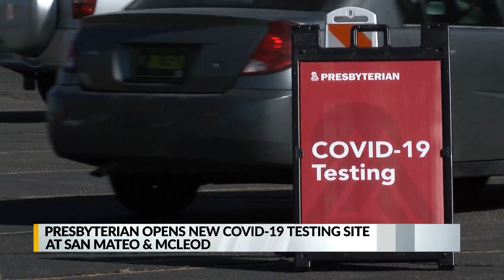Presbyterian opens new COVID-19 testing site on San Mateo